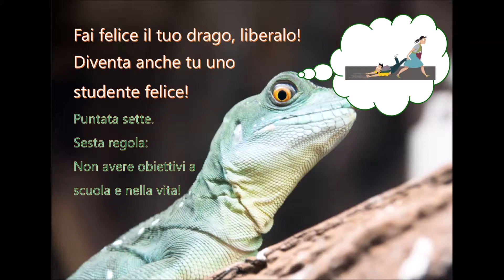Sesta regola SF: non avere obiettivi a scuola e nella vita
Stai sereno, con la sesta regola di Studente Felice: non avere obiettivi a scuola e nella vita.